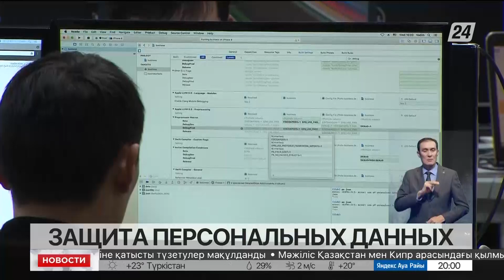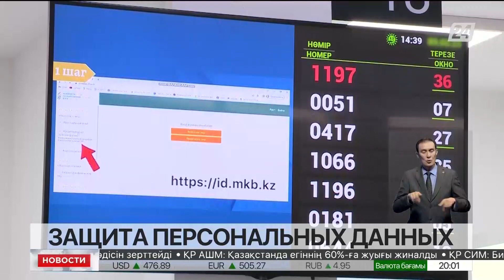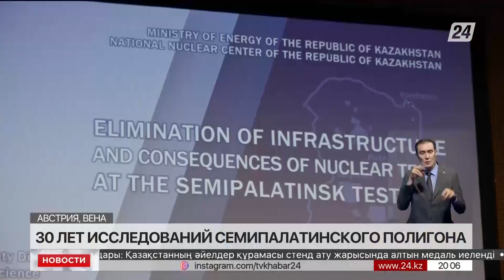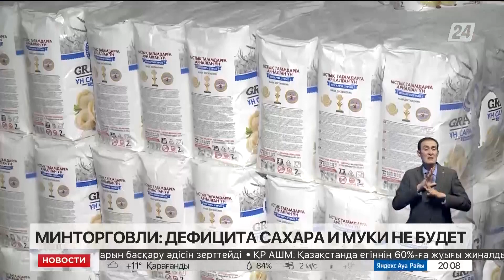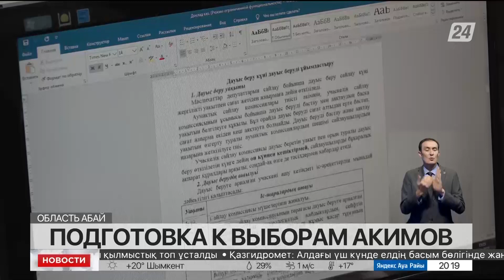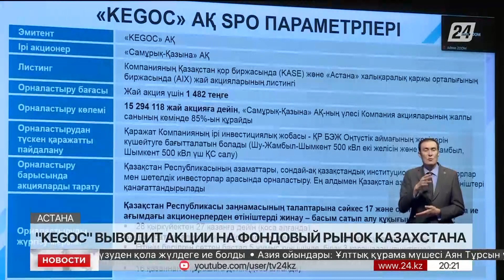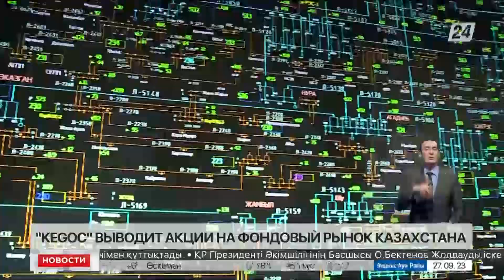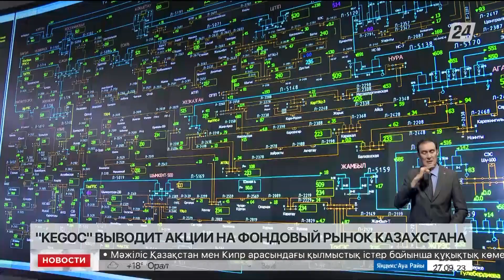Выпуск новостей 20:00 от 27.09.2023